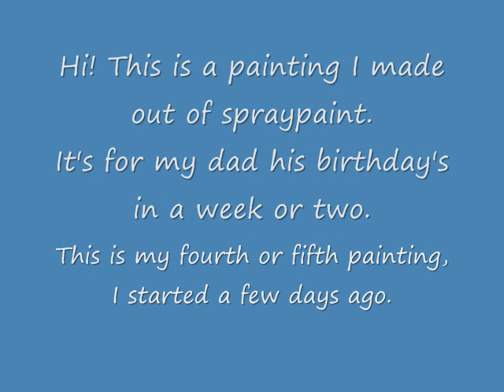Spraypaint art for my Dad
Just watch the movie :P